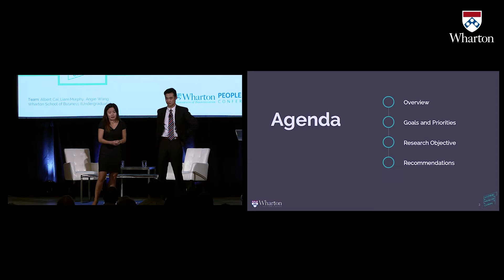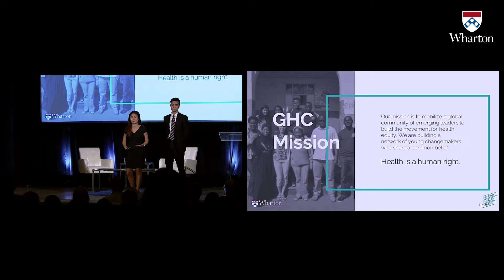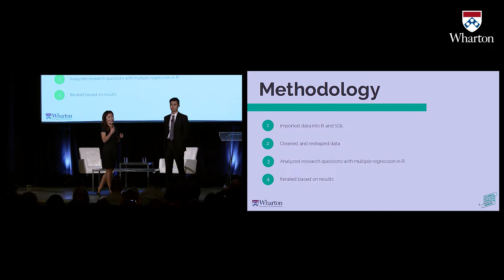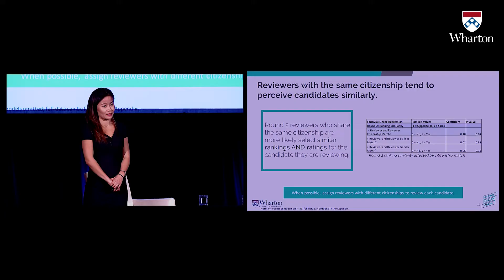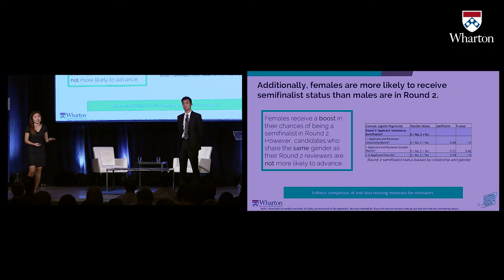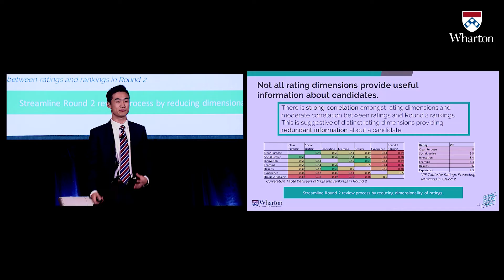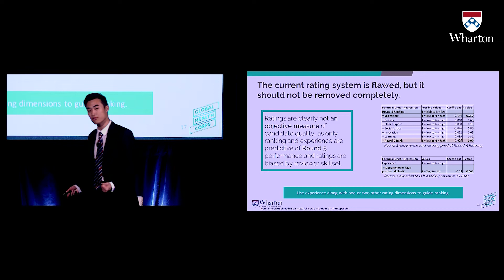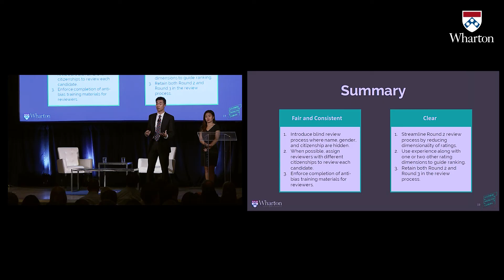Case Competition Winners | 2018 Wharton People Analytics Conference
For the 2018 Wharton People Analytics Conference Case Competition, participants were invited to analyze data from Global Health Corps, a leadership development organization offering competitive fellowships to support global health equity, and recommend strategies to optimize the organization’s application review process.

Watch the competition winners, Angie Wang and Albert Cai, present their recommendations.